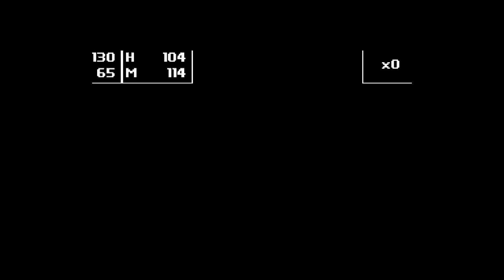Let's Play Breath Of Death VII #02 - Die erste Bonus Cave [Blind | Deutsch]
Während wir uns im ersten Part noch mit den Spiele-Grundlagen auseinandergesetzt und das Anfangsgebiet auf der Weltkarte erkundet haben, geht es in der zweiten Folge in den ersten Dungeon, der als Bonus Cave gekennzeichnet ist. Dass das wörtlich zu nehmen ist, darf bezweifelt werden, denn die Gegner sind glücklicherweise machbar. Gemeinsam mit unserer blauhaarigen Möchtegern-Prinzessin-Begleitung Sara geht es dann weiter gen Osten, wo wir uns plötzlich auf einem Friedhof wiederfinden...

SPIELEINFOS:
~ Entwickler: Zeboyd Games
~ Publisher: Zeboyd Games
~ Veröffentlichung: 2010
~ Plattformen: Xbox 360, PC (Steam)
~ Genre: Rollenspiel, Indie